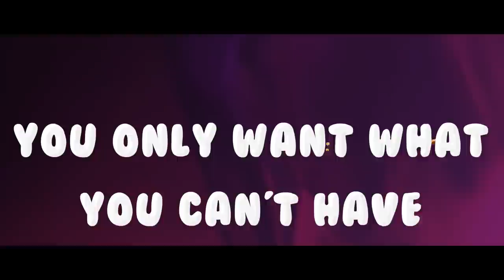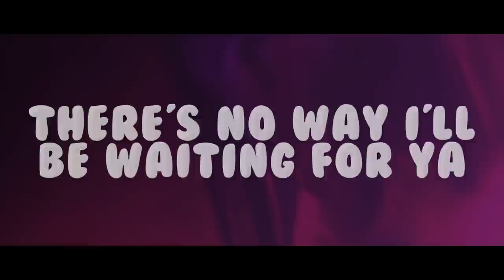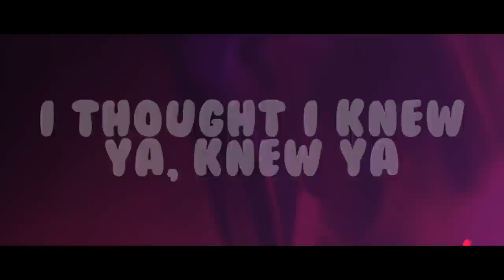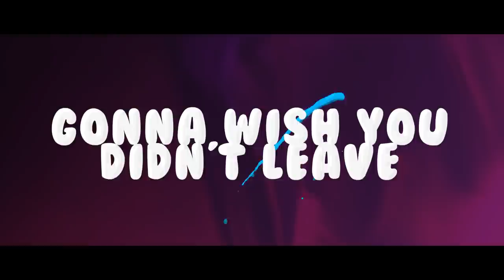Borgeous, Jordyn Jones - Leave (Lyrics) 🎵